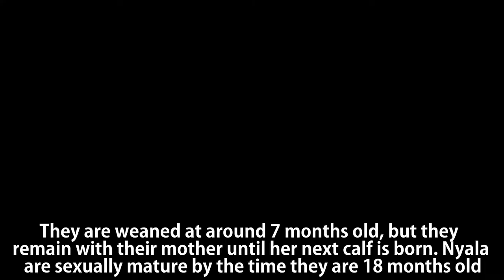Nyala - Spiral - horned antelope information